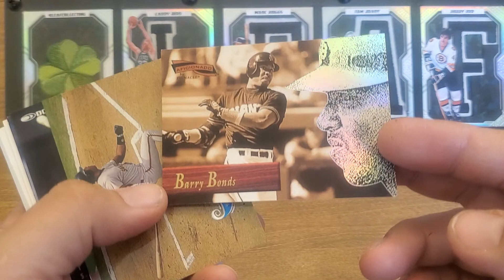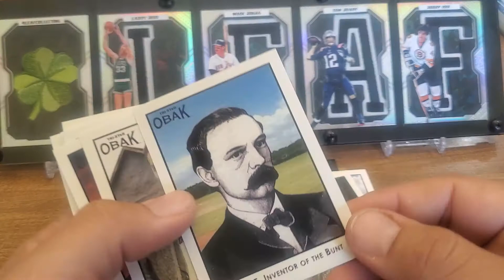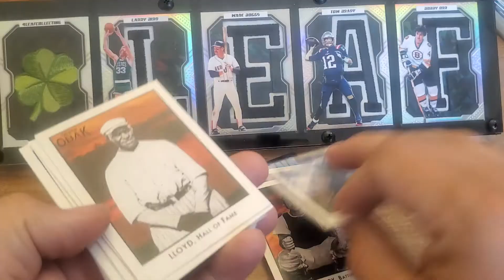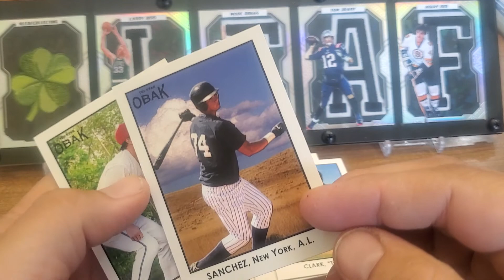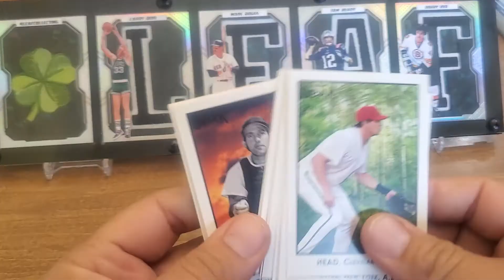Dime Box Divin 2022 Part 2 some Obak history!